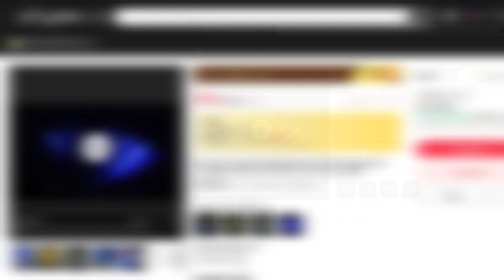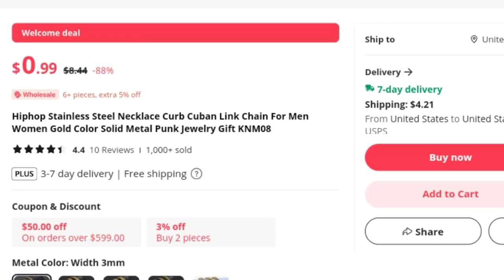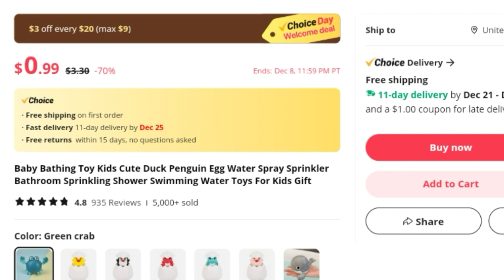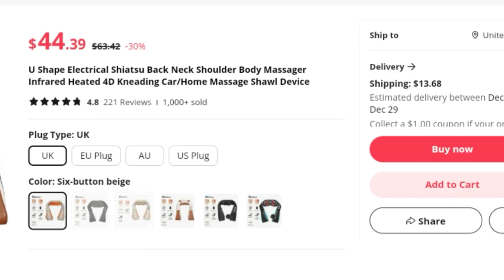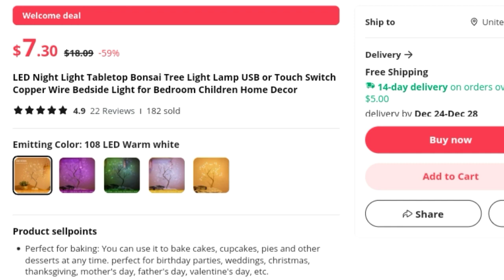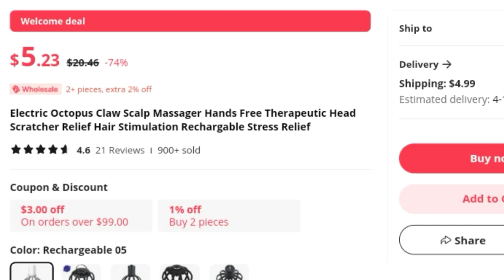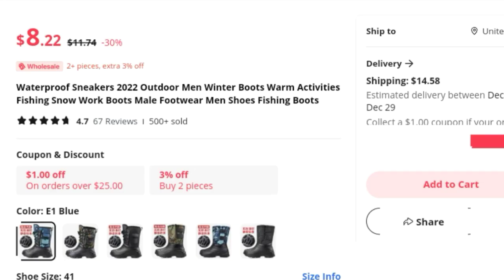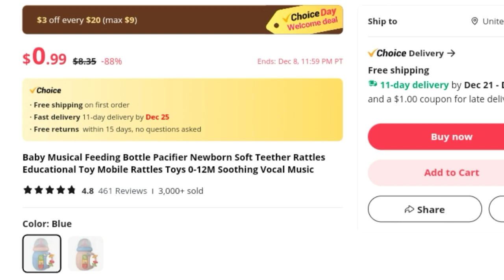Top 10 Winning Products To Sell In Desember 2023 | Shopify Dropshipping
Top 10 Dropshipping Products To Sell In Desember 2023 | Shopify Dropshipping

Today I have shared Top 10 Winning Dropshipping Products Desember 2023 in this video.

You can list these products in your Dropshipping store and earn good profits in this month of Desember 2023.